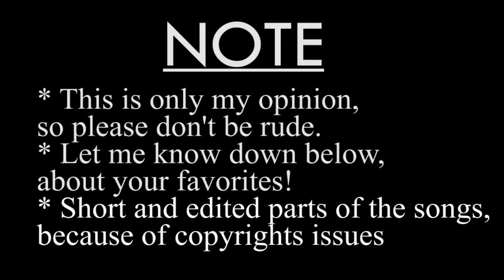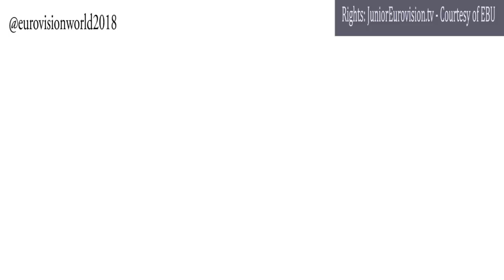JUNIOR EUROVISION 2018 - MY TOP 20 - AFTER THE SHOW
Hello guys, THIS IS MY TOP 20 FOR THE JUNIOR EUROVISION 2018 AFTER THE SHOW/ JESC 2018
CONGRATS POLAND!

All Songs:

Albania: Efthimia Gjika - "Barbie"
Armenia: L.E.V.O.N - "L.E.V.O.N"
Australia: Jael Wena - "Champion"
Azerbaijan: Fidan Hüseynova - "I Wanna Be Like You"
Belarus: Daniel Yastremski - "Time"
France: Angélina - "Jamais sans toi"
Georgia: Tamar Edilashvilli - "Your Voice"
Ireland: Taylor Hynes - "IOU"
Israel: Noam Dadon - "Children Like These (Yelaad'im Ka'ele)"
Italy: Melissa & Marco - "What Is Love"
Kazakhstan: Daneliya Tuleshova - ""Ózińe sen"
FYR Macedonia: Marija Spasovska - "Home"
Malta: Ela Mangion - "Marchin' On"
Netherlands: Max & Anne - "Samen"
Poland: Roksana Węgiel - "Anyone I Want To Be"
Portugal: Rita Laranjeira - “Gosto de Todo” (Já Não Gosto de Nada)
Russia: Anna Filipchuk - "Unbreakable (Nepobedimy)"
Serbia: Bojana Radovanović - "Svet (World)"
Ukraine: Darina Krasnovetska - "Say Love"
Wales: Manw - "Berta"